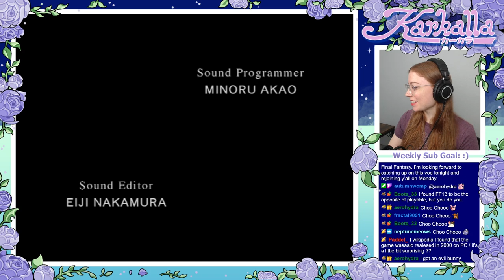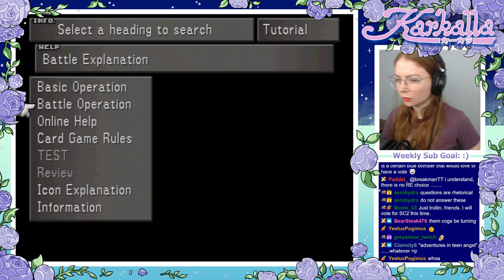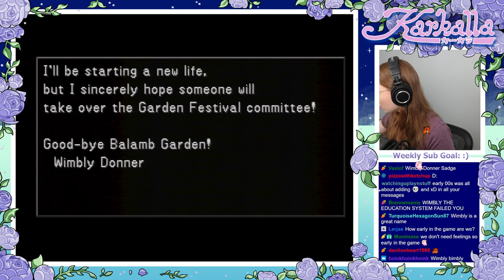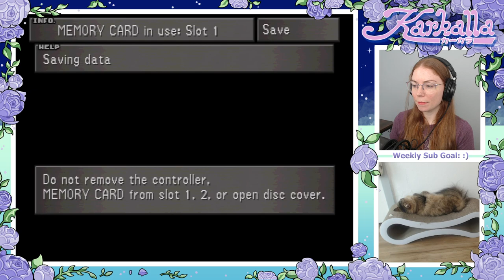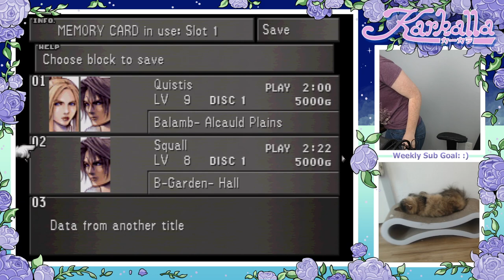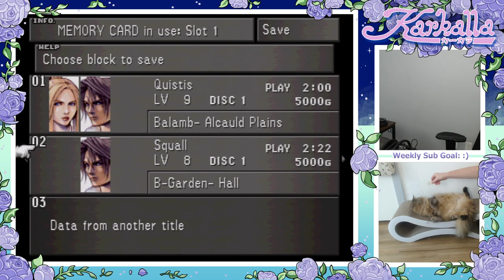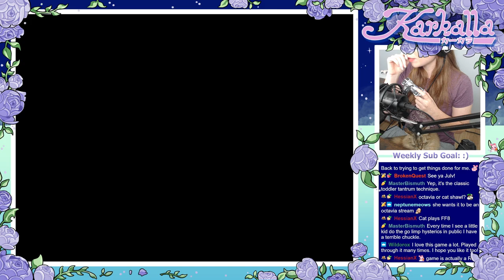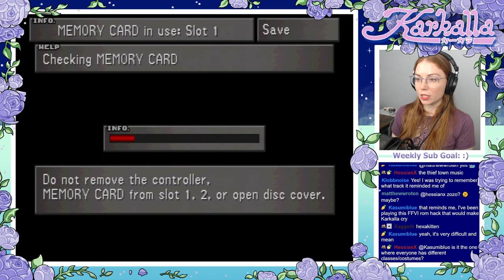[PS1] Final Fantasy VIII - Part 1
Part 1 of my first playthrough of Final Fantasy VIII for the PlayStation! I hope you're ready for an absolutely incredible adventure. I played this completely unassisted (no guides, no help from chat) and on original hardware, as usual.

This game was originally streamed live on Twitch on December 10, 2021.